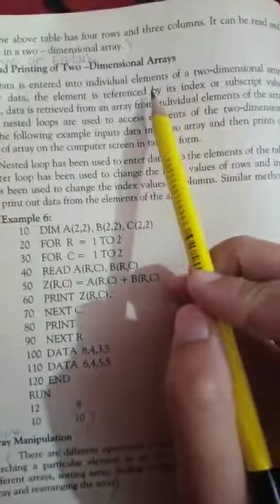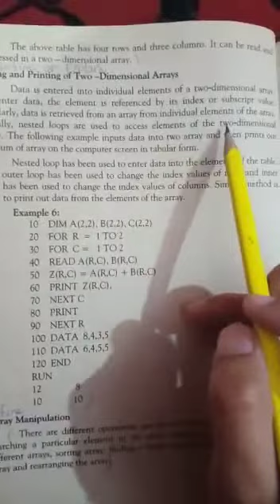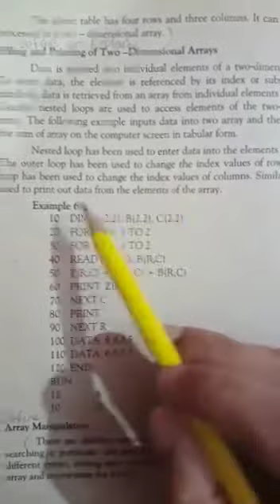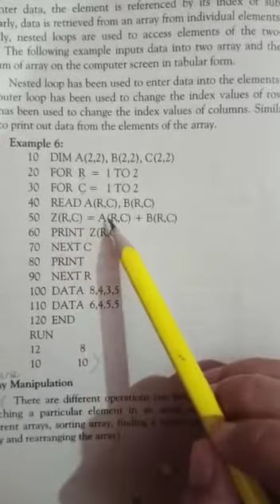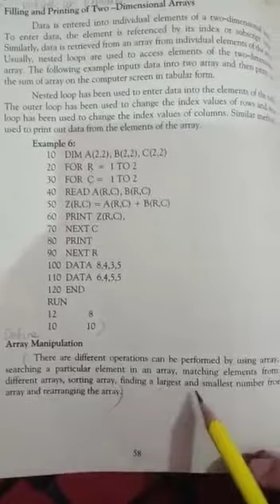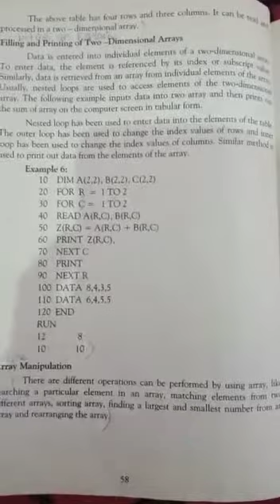Computer Science Class 10th 2nd term lecture#7 Date:8-12-2020